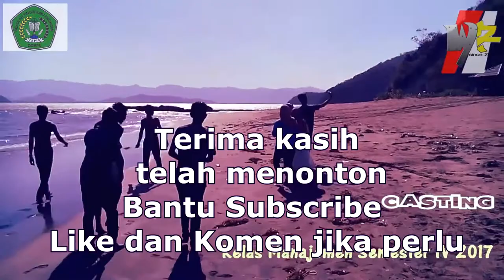Lagi Berjiwa Adventure Nih II STIE YAPIS DOMPU II S 5 MANAJEMEN 2017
Hallo sahabat-sahabat,semoga kalian semua selalu dalam lindunganNya dan bahagia lahir dan batin... Oh ya,video ini untuk mengenang ketika kita masih Dori2nya selain saya hehehe, masih ingatkan ketika kita nge joss ke wadu jao yg sekarang saya dengar wadu jao sudah menjadi lebih indah dipandang. walaupun keadaan waktu itu masih segitu aja fasilitasnya rasanya tetap indah melalui kebersamaan.
banyak bacot pula nih... itu aja ya... semoga kita saling mendo,akan dalam sholat,,, wassalam.